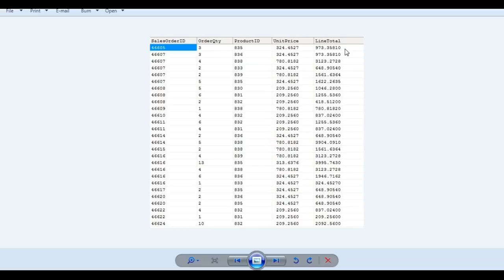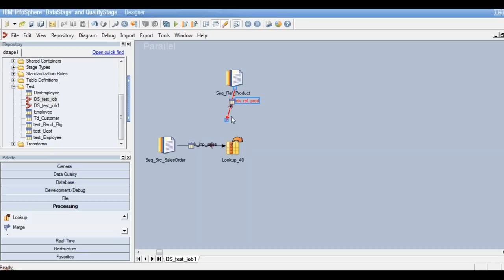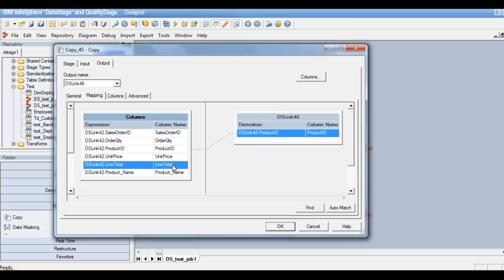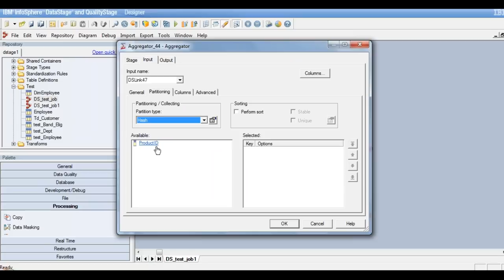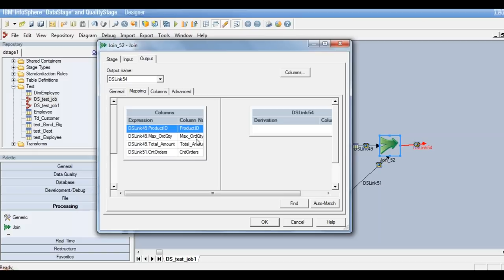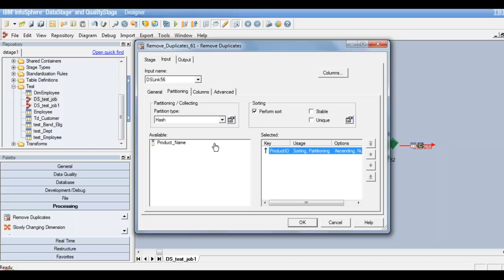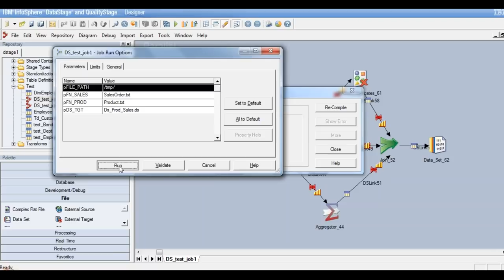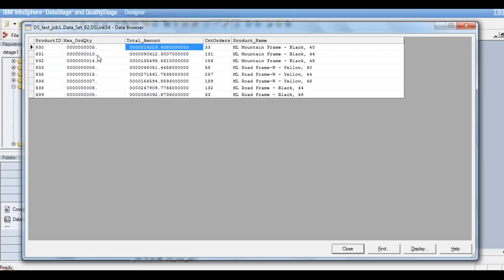Datastage tutorial - Example using Join , Aggregator stage - Learn at KnowStar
This training video explains how the join and aggregator stages can be used in a Datastage job.
For more trainings,